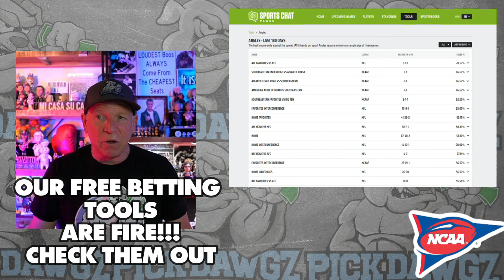Ohio State vs Iowa 10/5/24 College Football Picks & Predictions | Week 6 NCAAF Betting Tips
The Iowa Hawkeyes take on the Ohio State Buckeyes in Week 6 of College Football Action. Get Mitch's College Football Pick and Prediction for this game.